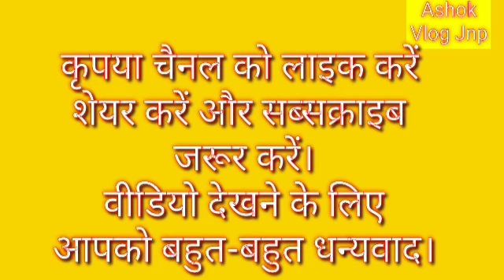धरती पुत्र मुलायम सिंह यादव# की अंतिम यात्रा की एक झलक#ashok